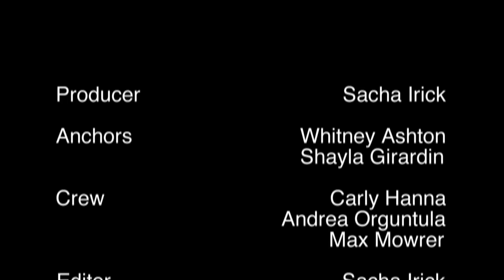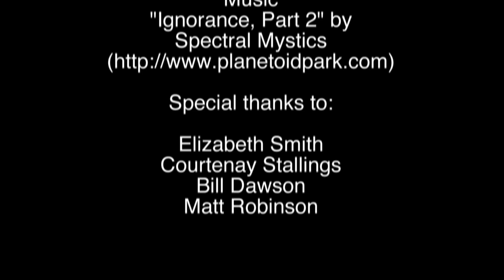G News 02.20.15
G News anchors Whitney Ashton and Shayla Girardin report on ZippieCookie, a special Pepperdine meal program, 50 Hours of Prayer, and the revival of the Judaic Cultural Awareness Club.